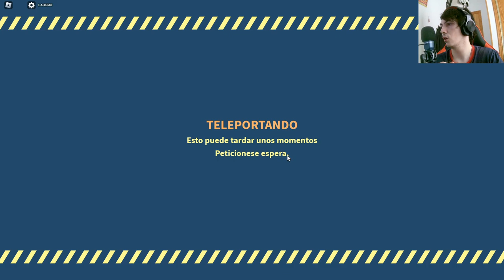¡Combatiendo hordas de zombies en Zombie Stories de Roblox! Capítulo 1: Base Hawk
Únete a nosotros en este emocionante capítulo de nuestra serie de Zombie Stories en Roblox, donde nos adentramos en el desafiante minijuego de supervivencia contra zombis. En este episodio, nos enfrentamos a la invasión de la Base Hawk y luchamos por nuestra supervivencia. ¡Prepárate para la acción intensa y la emoción mientras nos adentramos en el mundo apocalíptico de Zombie Stories!